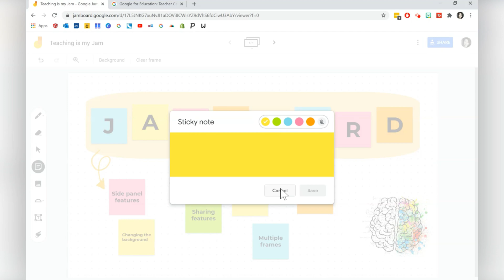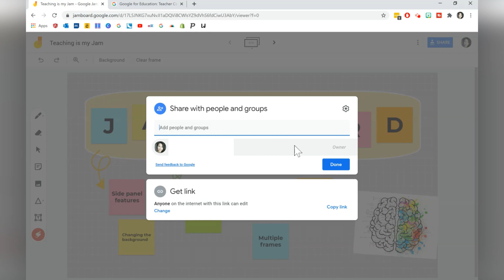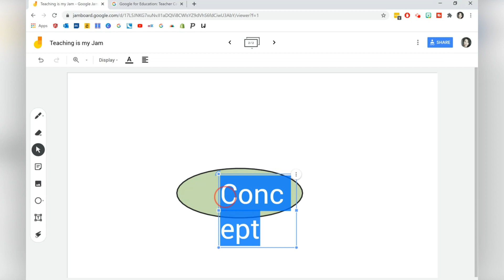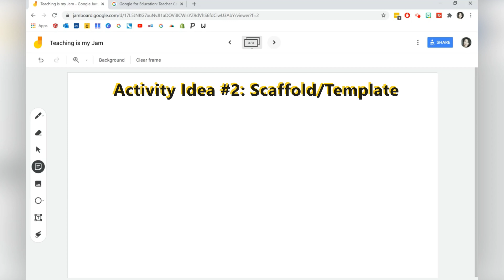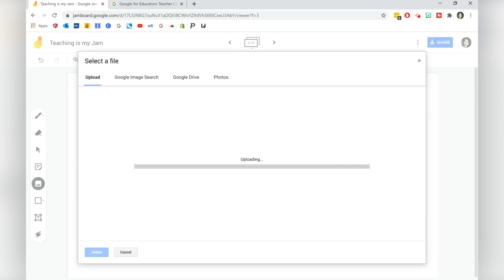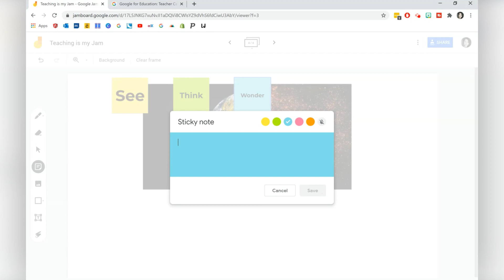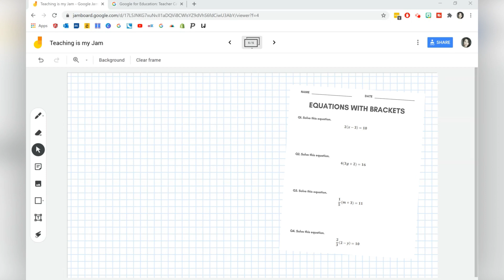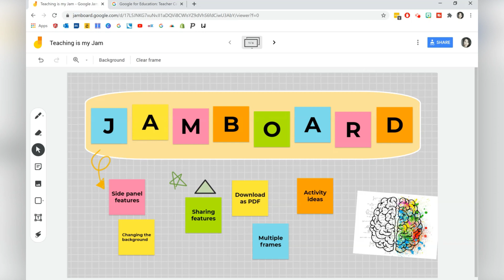How To Use Jamboard For Teaching. ✨ Free Collaboraitve Whiteboard // 5 ACTIVITY IDEAS! 💡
Create collaborative tasks using Jamboard, a free interactive whiteboard. Jamboard enables teachers to facilitate student-centred learning with its versatile features. You can use Jamboard in the classroom or during distance learning! Your Jams will automatically be saved onto the cloud. You can also download your Jams as a PDF, simply press on the 3 dots next to the "Share" icon. Happy Jamming!

UPDATE: Jamboard has since shut down on December 31, 2024.

About
Hi friends, I'm Nicole! 👋 I'm an educator who shares beginner friendly teaching + tech ideas to help you have fun and create engaging experiences for your class.

Timestamps
0:00 Intro
0:20 Jamboard's side panel features
1:47 Changing the background
2:12 Sharing Features
2:43 Multiple Frames
3:15 Activity Idea #1 Brainstorm/Concept Map
4:41 Activity Idea #2 Scaffold/Template
6:21 Activity Idea #3 Visual Prompt
7:50 Activity Idea #4 Maths
8:43 Activity Idea #5 Exit Slip
9:46 Google Teacher Centre
9:56 Thank you for watching!